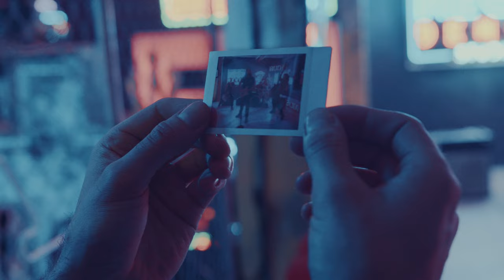Dammit Goldie - Something's Missing (Official Music Video)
Video Credits:
Directed and edited by-Tristan Nugent Song Credits: Music and lyrics written by-Dammit Goldie Produced by-Julius Butty and Wade Macneil Engineered by-Julius Butty Mastered by-Ted Jensen